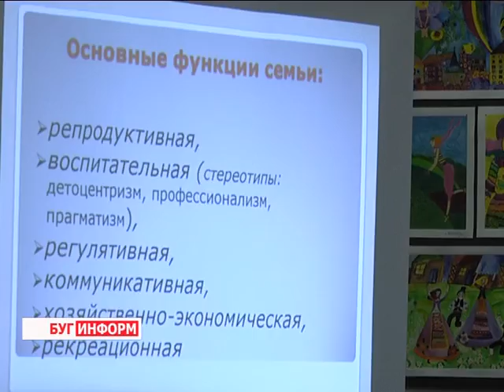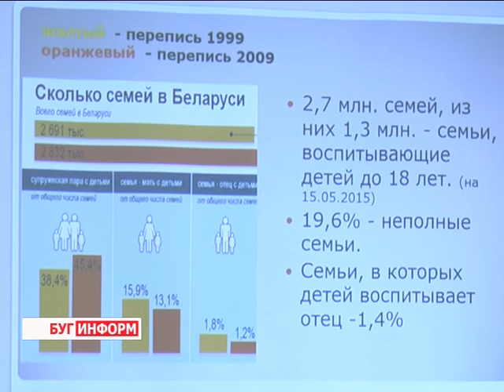2016-03-16 г. Брест. Встреча в ЦДОДМ депутатов с молодежным парламентом. Телекомпания Буг-ТВ.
Встреча в ЦДОДМ г. Бреста депутатов городского Совета с молодежным парламентом.
Накануне, в День Конституции, в центре дополнительного образования детей и молодёжи состоялся круглый стол с участием депутатов городского Совета, а также представителей детского и молодёжного парламента. На повестку обсуждения был вынесен блок вопросов, касающихся института семьи и общества. На мероприятии побывала и наша съёмочная группа.